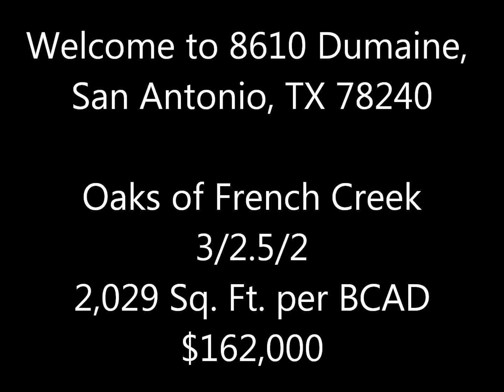Home for Sale at 8610 Dumaine, San Antonio, TX 78240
Great 2 story with Master bedroom downstairs.  Open and bright.  Large backyard on corner lot.  3/2.5/2, over 2,000 Sq. Ft.  A must see!